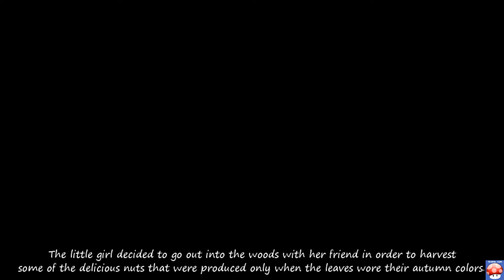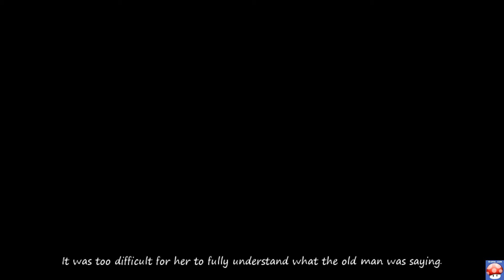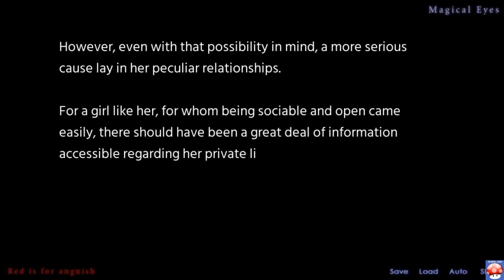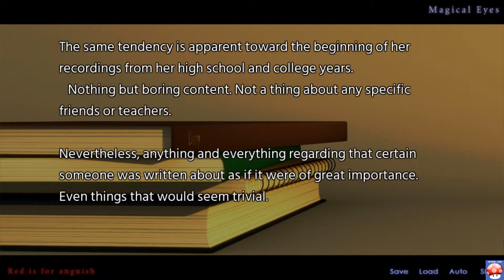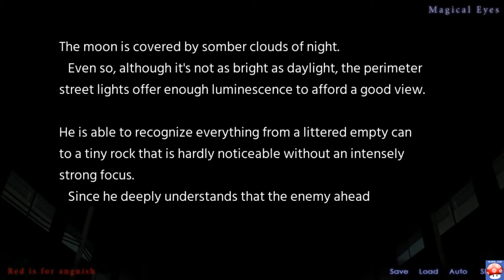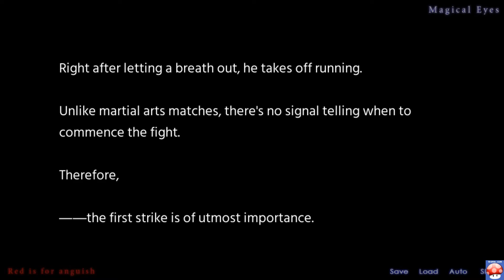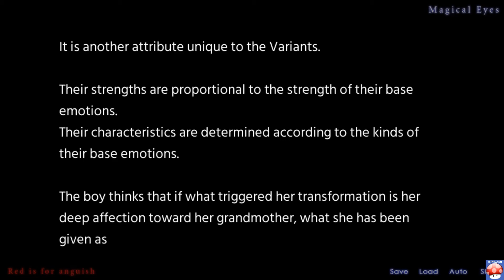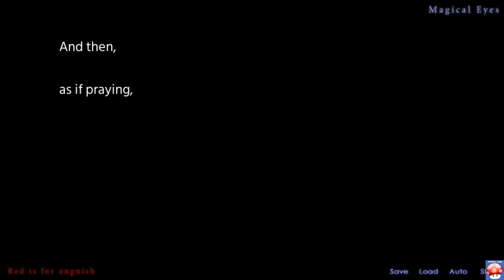Magical Eyes - Red is For Anguish Gameplay (PC HD)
Magical Eyes Red is for Anguish Gameplay walkthrough part 1
Magical Eyes Red is for Anguish PC Gameplay

Magical Eyes Red is for Anguish Gameplay (PC) Playthrough
Genre: Visual Novel, Adventure, Indie
Game Platform: Windows (PC)
Developer: Pomera Studios
Publisher: Fruitbat Factory
Release Date: 31 Mar, 2016

"Magical Eyes - Red is for Anguish" is a thrilling mystery story revolving around a series of unfathomable incidents in a town.

In the middle of the night on a certain day of April 201X, the left arm of the owner of a general store is chopped off in the backyard of his own store. Even though he claims that the perpetrator is a 'doll' that was kept in the store, his words carry little weight due to the lack of other witnesses. The doll and the detached arm are gone from the scene of crime.

This is a mystery story about bizarre incidents unfolding around the town, intermingled with a complicated mixture of human intentions.

Magical Eyes - Red is for Anguish Game Features:
- Gorgeous illustrations by a skilled, experienced illustrator
- Story painted in vivid colors by voice actors/actresses and musicians
- Computer generated 3D graphics of backgrounds and travelable maps
- A reasoning system that unlocks short stories and other bonuses depending on the number of your correct answers
- Targeted at all ages (with an ounce of horror elements)

“Just as a light too bright may burn out one's retinas, too much of any good thing can be toxic to humans. Even should it have the invisible form of one's emotions.”